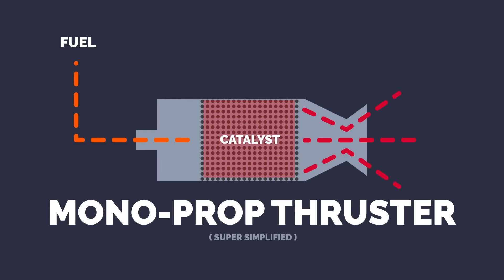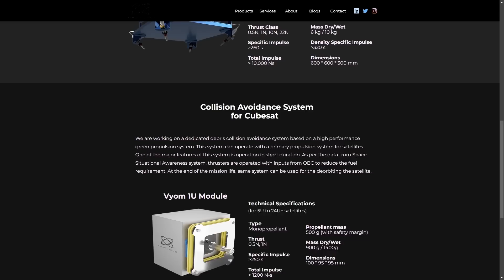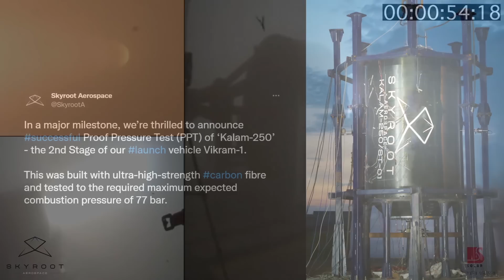3 Indian Startups Fire 3 Engines in 3 weeks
Indian private space company startups Skyroot Aerospace, Bellatrix Aeropsace and Manastu Space fired 3 engines in 3 weeks, here's a brief of what they signify